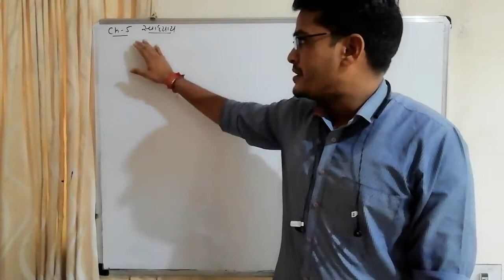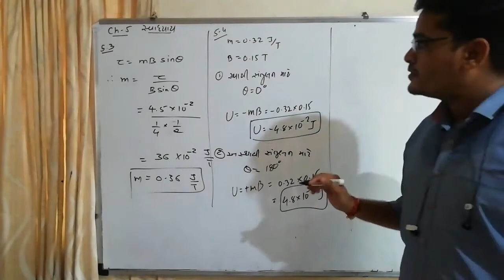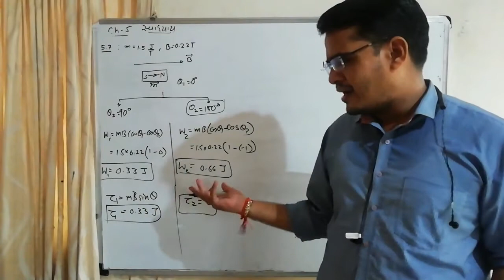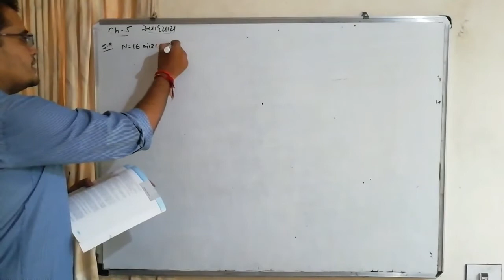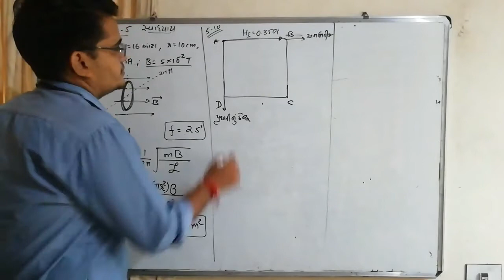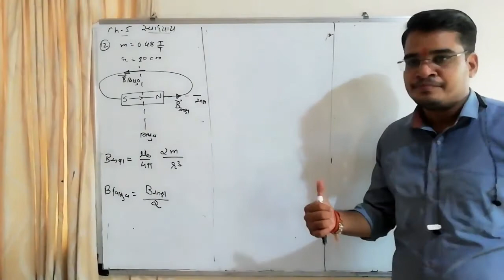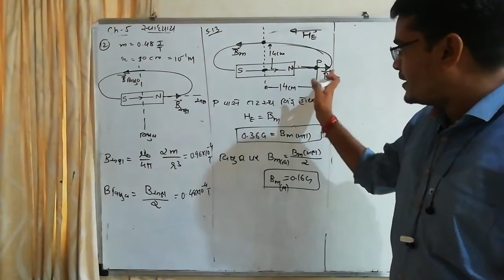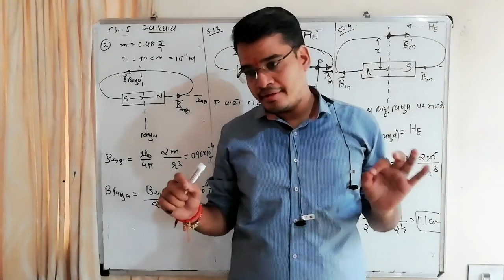Exercise ll 5 3 to 5 14 ll Std 12 ll chap 5